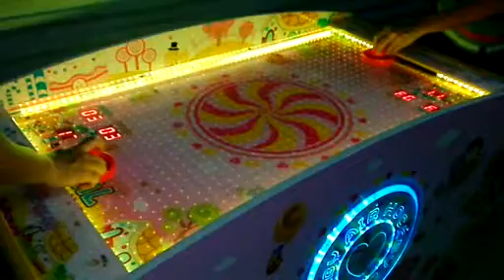Neofuns Sweet Air Hockey game machine